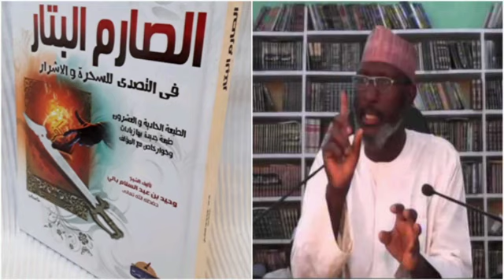06 Sarimul Battar - Sheikh Albani Zaria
06 Sarimul Battar - Sheikh Albani Zaria